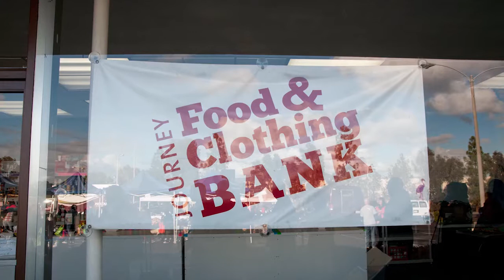Sycuan at Journey